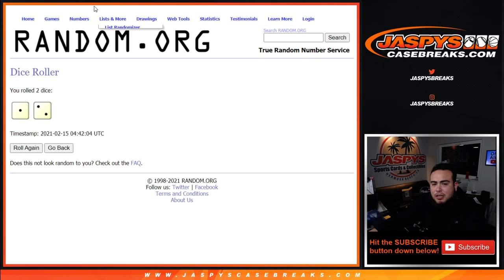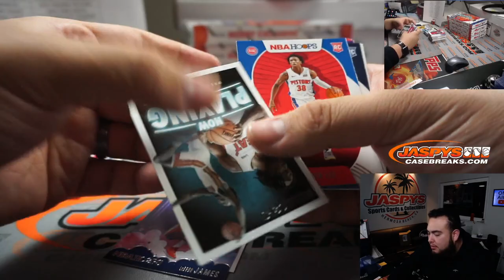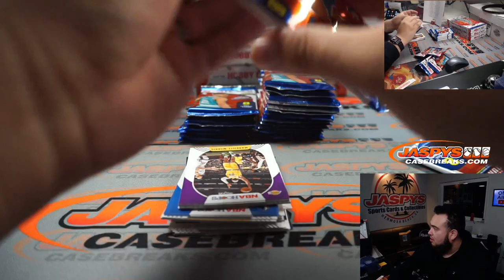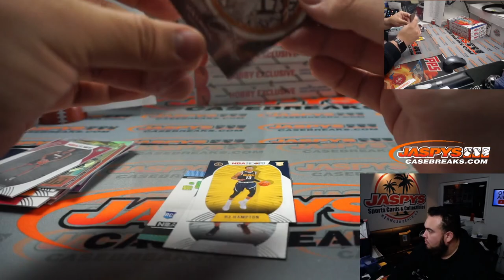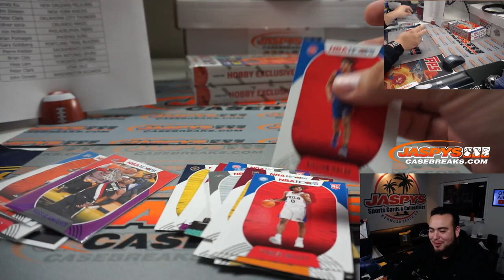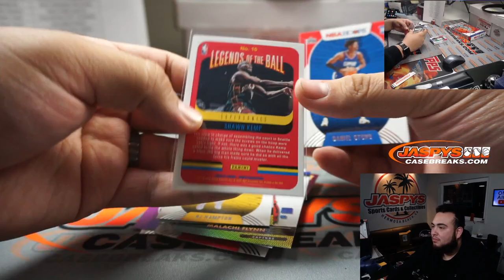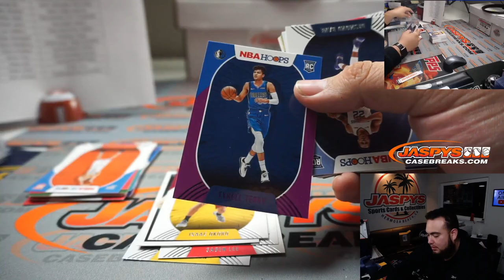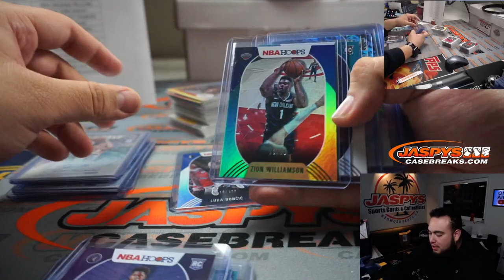Sun. 2/14 - 2020-21 Panini Hoops Basketball Hobby 5-Box Break #10 *RT*